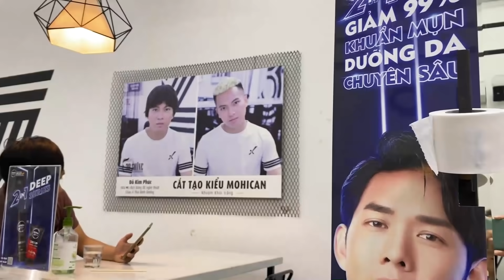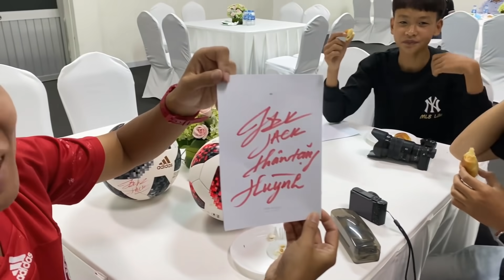Đỗ Kim Phúc đi xem Jack J97 Đá Bóng VS Quang Hải , Cris Phan , Độ Mixi và dàn sao ĐT Việt Nam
Đỗ Kim Phúc Thử Thách Bóng Đá đi xem Jack J97 trổ tài đá bóng cùng Đoàn Văn Hậu so tài Đội Quang Hải , Độ Mixi , Cris Phan , Phan Văn Đức và DKP có màn phỏng Vấn Misthy và Mai Quỳnh Anh siêu hài hước trận cầu Tiếp Lửa yêu Thương vì miền trung